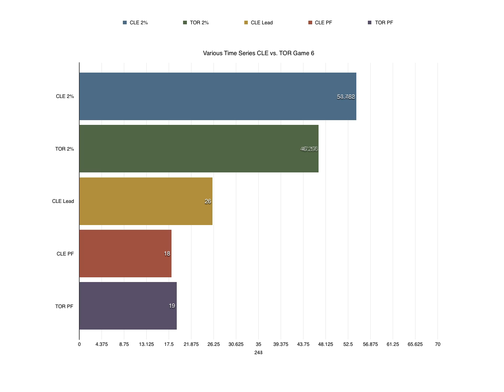cle tor animation mov